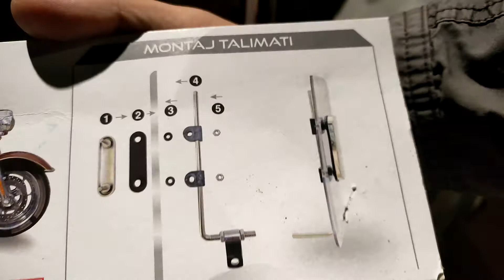Motosiklet Ön Sperlik Cam | Rüzgarlık Cam | A101 Eleven Wiwi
A101 e gelen eleven motosiklet ön sperlik camı aldık inceledik ve montajını yaptık. Motosiklet sperlik cam nasıl takılır ? Motosiklet Ön sperlik cam montajı nasıl yapılır? Motosiklet ön sperlik cam kullanışlı mı? Motosiklet Ön sperlik cam soğuktan korur mu ? Kışlık Motosiklet aksesuarlarında özellikle scooterlarda başta gelen motosiklet ön sperlik cam incelemesi sizlerle. İyi Seyirler